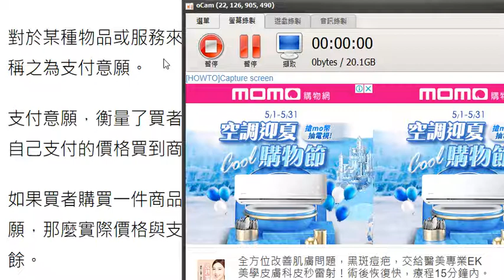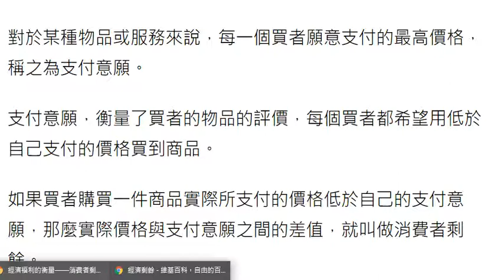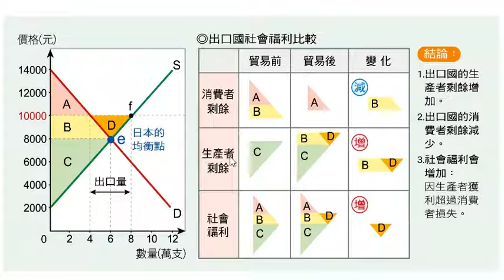20210520 國際貿易說明（4）國際市場出現後日本社會剩餘的變化